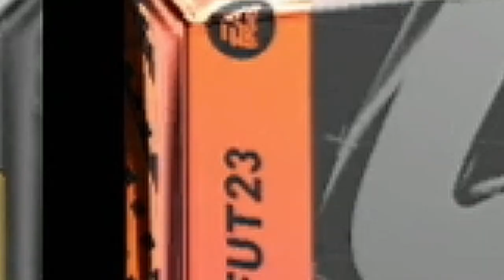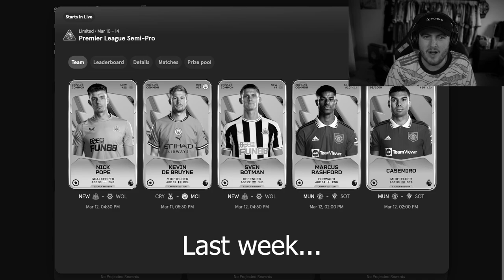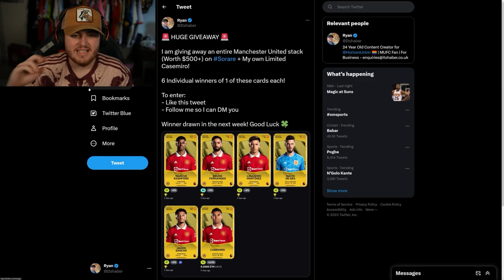20x PREMIUM NEW YEAR REVIEW PACKS! FIFA23 Ultimate Team